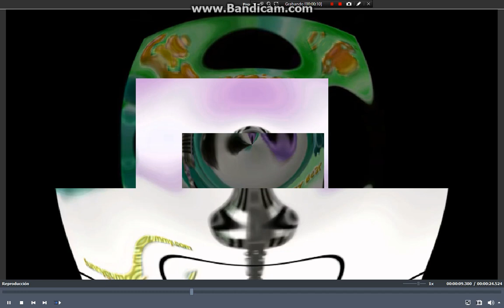klaskyklaskyklaskyklasky gummy bear movie maker dl